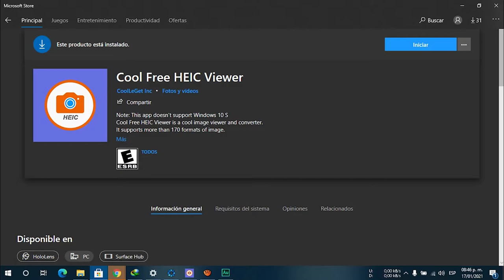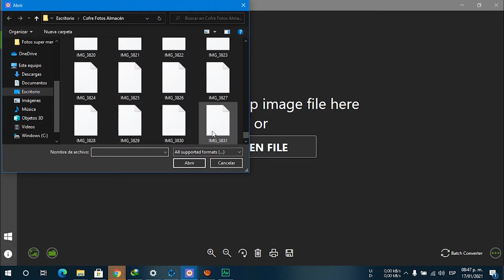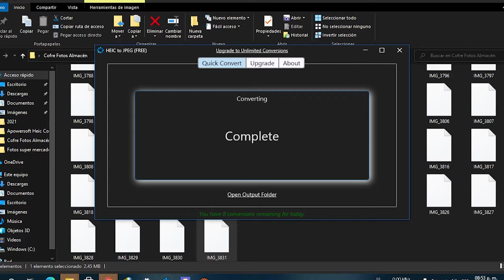Abrir/Convertir archivos HEIC a JPEG Gratis Windows 10 - Dernis Ayala